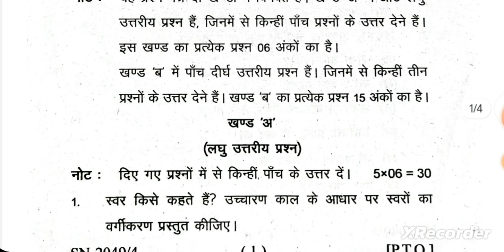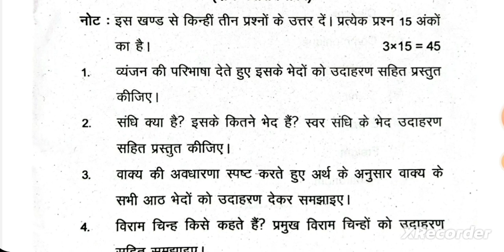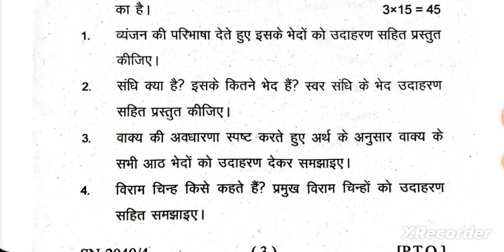267 | हिन्दी भाषा व्याकरण Question paper bsc minor course 2023 24